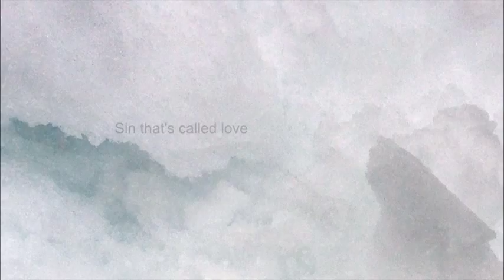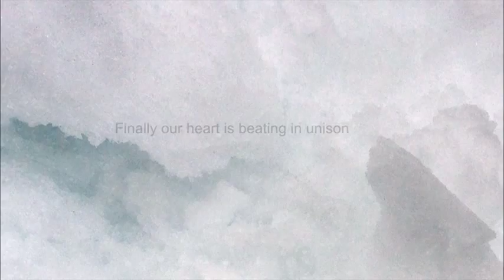Synchrocyclotron Spiritualizer (English Cover) 「シンクロサイクロ・スピリチュアライザー英語で歌ってみた」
This is my very first time posting a cover on Youtube...
Whoa this is nerve wracking!! (≧∇≦*)

I super love this song!! ♥
I contacted the composer and
They kindly said it was okay for me to sing and post it so thank you so much!!!

Without further due, I did my full out best trying to translate the
Japanese lyrics to English!!
And it might not be the exact same meaning so sorry about that ›o‹

♥ Credit:
♥ English Translyrics: Lulika
♥ mix,mastering,movie :混濁
♥ Original Video：sm22888888

Lyrics (only up to end of first chorus)

シンクロサイクロトロン・スピリチュアライザー。
Synchrocyclotron Spiritualizer

Please don't ever let go

Nervous Atmosphere, sends through silent thrill
Trying to seek the truth beneath the poker face
Always wondered what it felt to have my feelings open up
 and burst my honest emotions just the way it feels

impulse, haste, cold laugh, silence, convergence
Love and harmony
Sin that's called love

Let yourself come out of your shell
It's like particles that explode when they come together
Your cheek flushes into bright red sunset
Finally our heart is beating in unison

880 views Nov 26/16
1k views Feb/11/17